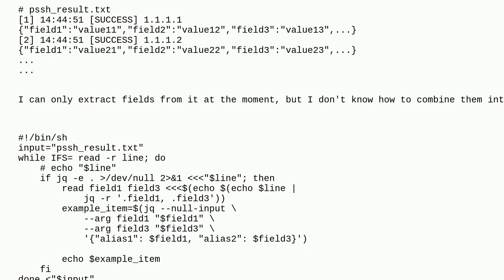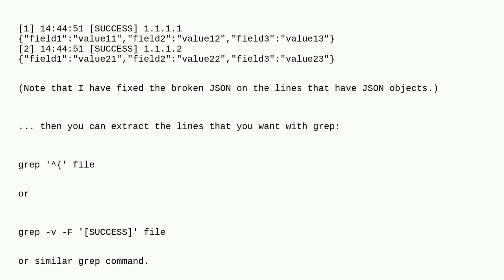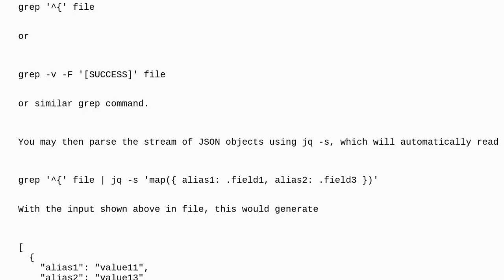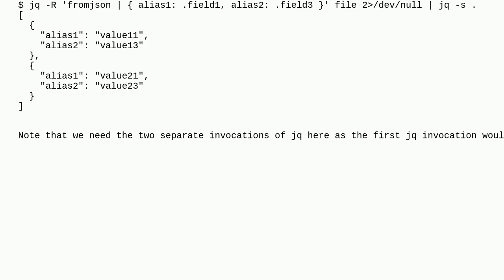How to merge multiple json object into one json array in shell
A special thanks goes out to the community

  json linux jq